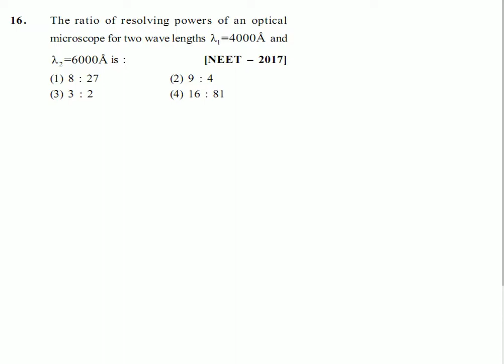24 16 Wave Optics